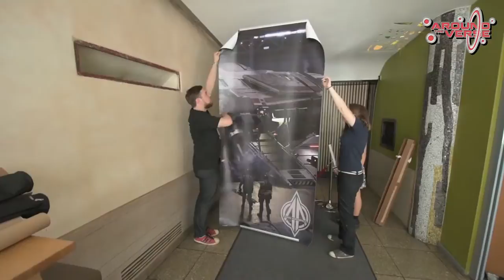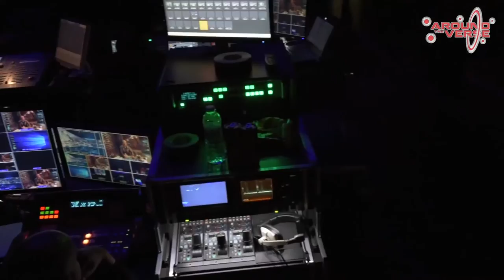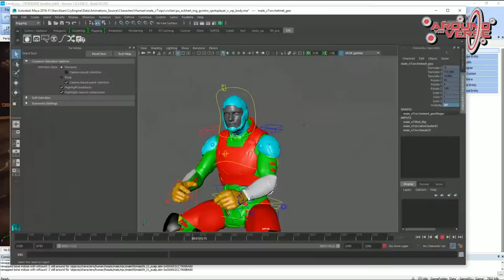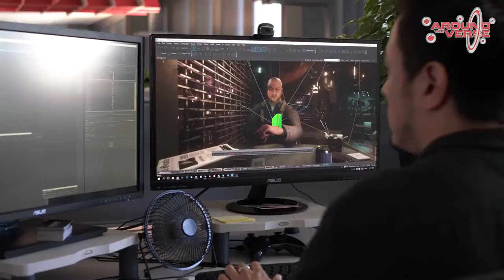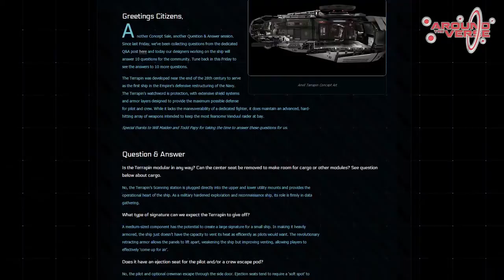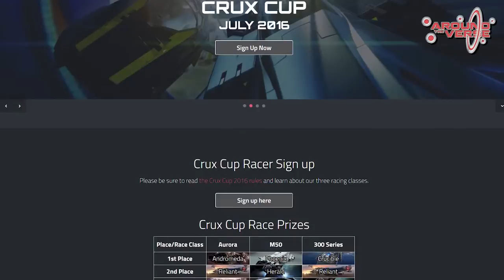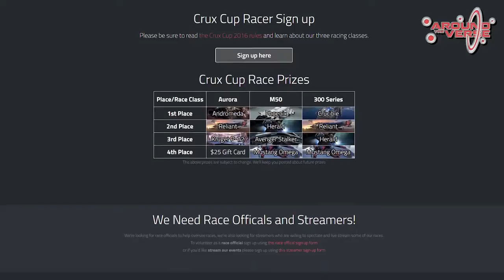Star Citizen - Around the Verse 3.4 DE - 1080p